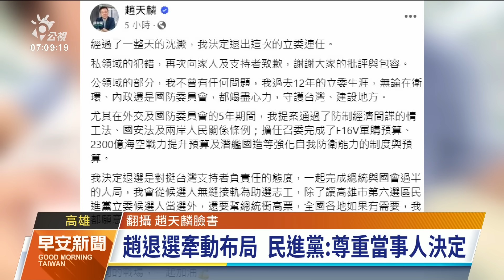民進黨立委趙天麟傳婚外情 宣布退出2024選舉｜20231025 公視早安新聞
民進黨立委趙天麟爆出婚外情，本人除了出面道歉，昨（24）日晚間也在臉書上宣布退出2024立委選舉，民進黨回應尊重當事人的決定，後續交由大選提名策略小組討論，牽動民進黨高雄市第6選區立委提名的布局。